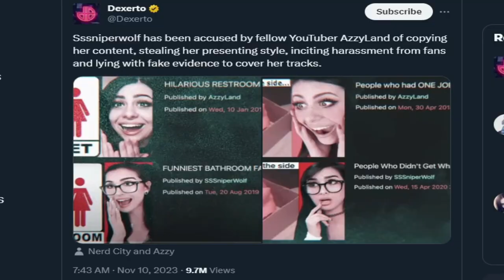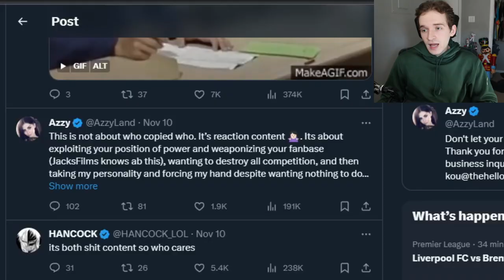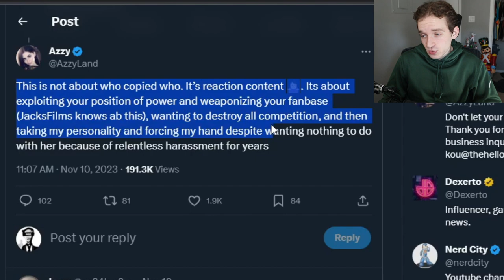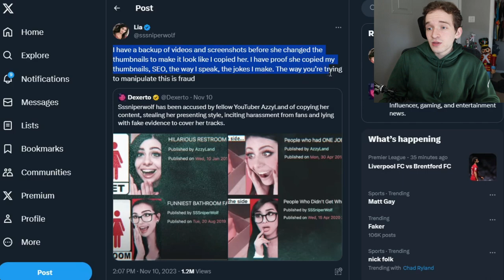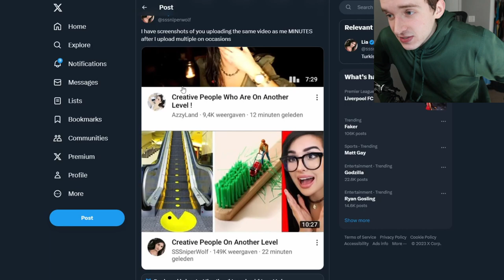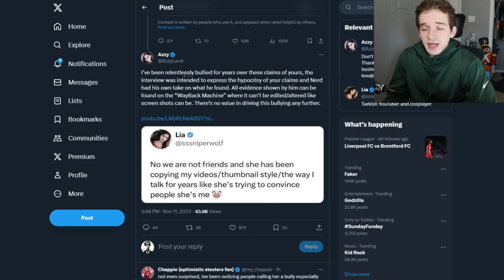New SSSniperwolf Drama Is Wild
another sssniperwolf drama